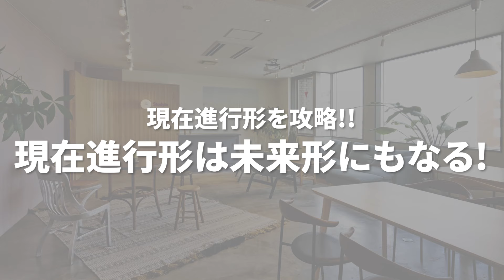【一生忘れない】ネイティブが断言「現在進行形はたった１つのイメージを掴むだけ」〔#218〕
【ネイティブ英会話】

本質が分かれば、もう暗記しなくて大丈夫！ネイティブが教えます。

■毎日動画でネイティブ英語を学べるInstagramアカウント!

■【日本最大級】留学コンサルティングStudyIn
↑オンラインでいつでも説明会に参加&資料請求できます

■LINEから留学相談できます
ID：@studyin